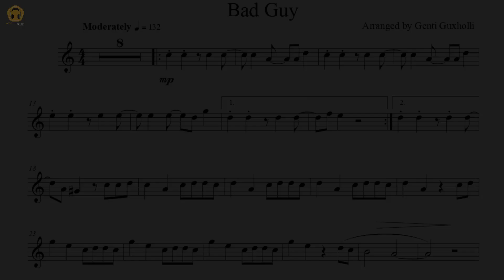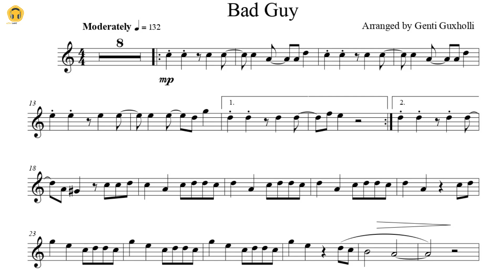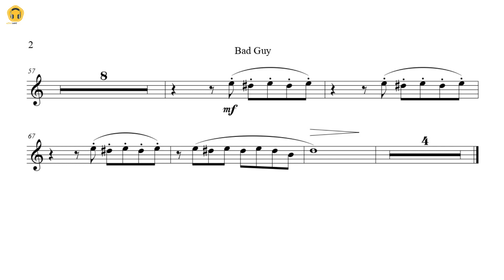Bad Guy by Billie Eilish (Clarinet Solo with Piano Accompaniment/Sheets)